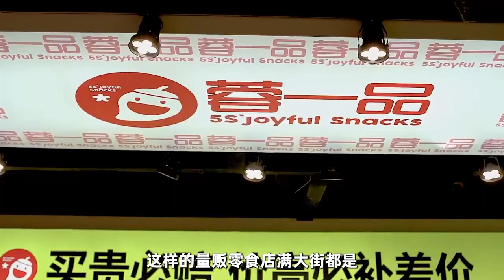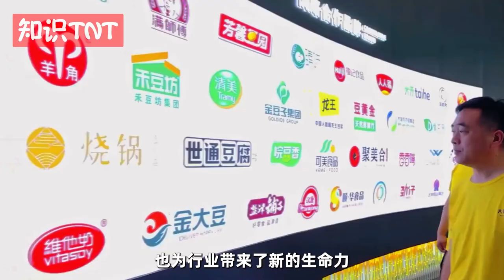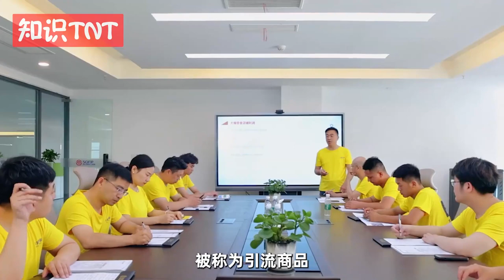全国超2万家的加盟零食店，究竟是天上掉馅饼，还是坑人的骗局？